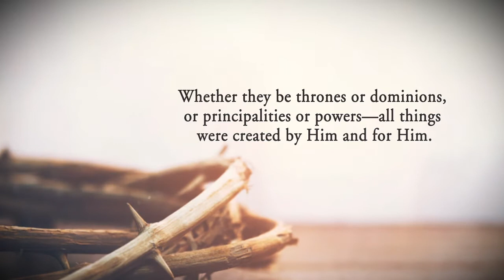The Mystery of Jesus Christ: YHWH—Elohim—I Am—Jesus Christ by Andrew Mnzava